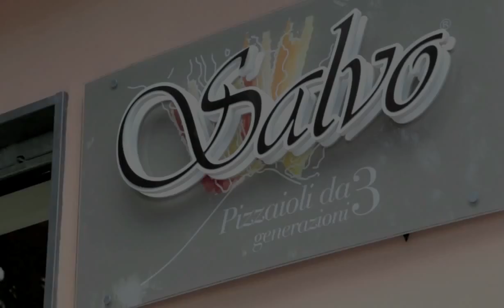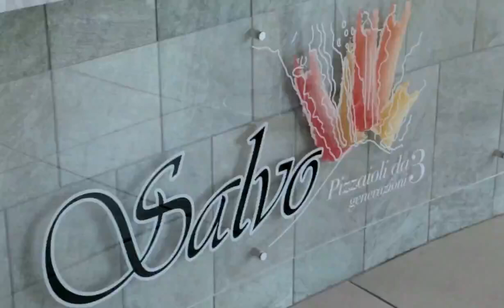Pizza dough recipe in Naples: pizza Margherita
Salvatore Salvo reveals the secrets for a soft and very digestible pizza. Here the recipe of the Neapolitan pizza of the Salvo brothers!
website of the excellence of italian food!